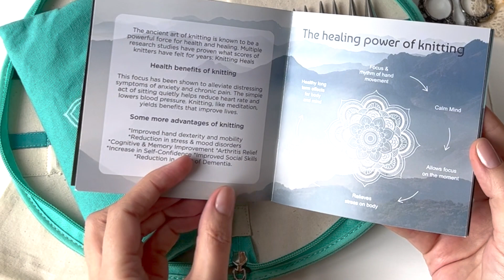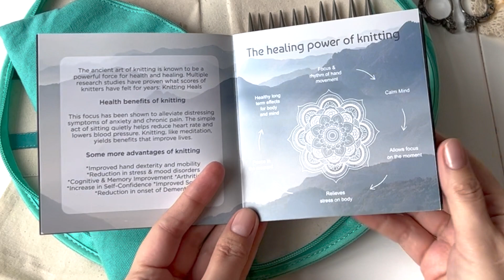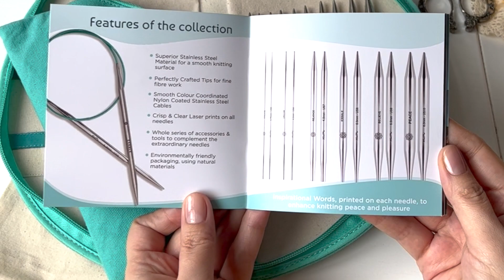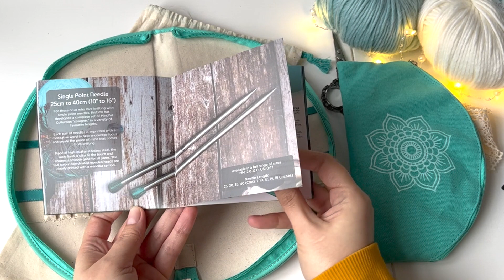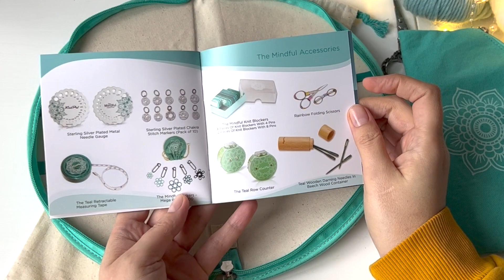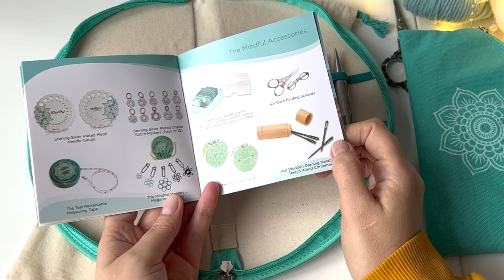Cum este setul de andrele Gratitude de la Knit pro?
Daca esti iubitor de tot ce tine de handmade, iti place tot timpul sa iti hranesti creativitatea, sa iti dezvolti indemanarea sau pur si simplu vrei un partener de lucru te invit sa te abonezi

Pentru orice intrebare sau nelamurire lasa-mi un comentariu, si voi reveni cu siguranta sa iti raspund!